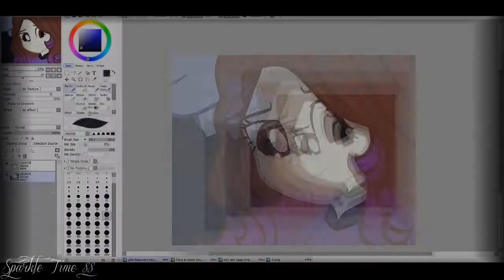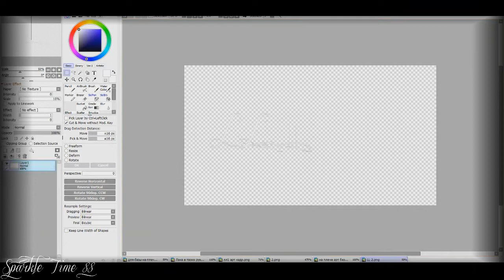как я делаю обработку артов..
да,я не сплю :D

Пасиб за просмотр!)
(っ.❛ ᴗ ❛.)っ